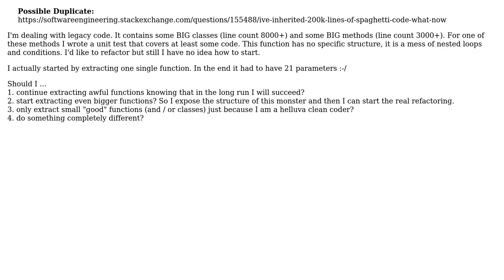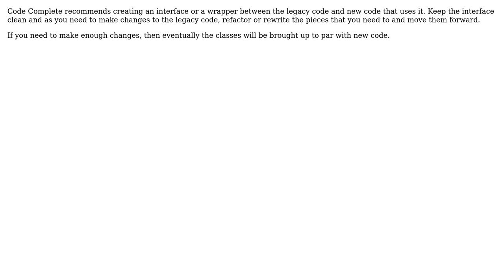Software Engineering: Refactoring several huge C++ classes / methods. How to start? (2 Solutions!!)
Software Engineering: Refactoring several huge C++ classes / methods. How to start?

With thanks & praise to God, and with thanks to the many people who have made this project possible! | Content (except music & images) licensed under CC BY-SA | Music | Images & others | With thanks to user TobiMcNamobi user maverik user CLandry and the Stack Exchange Network Trademarks are property of their respective owners. You are responsible for your own actions.